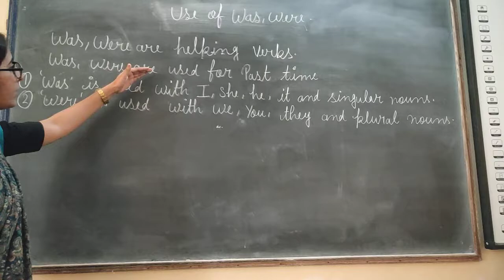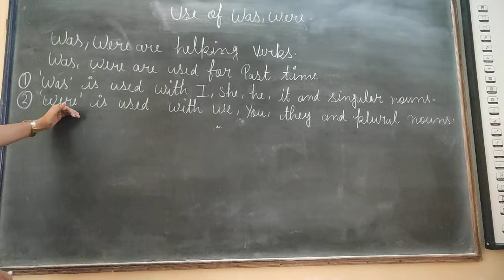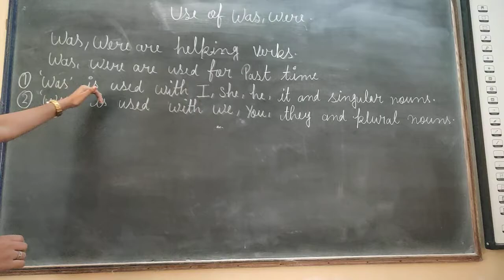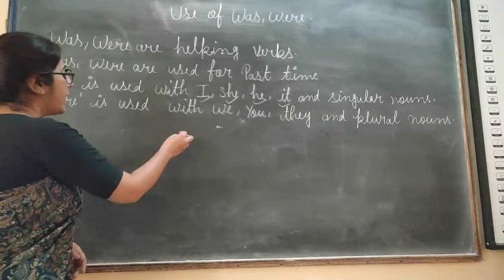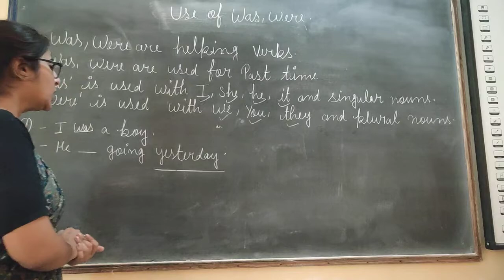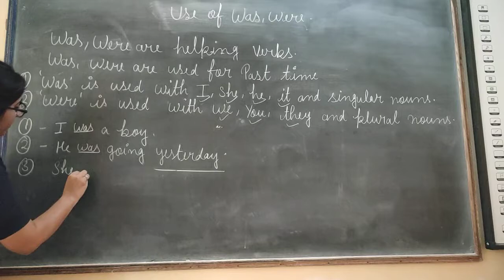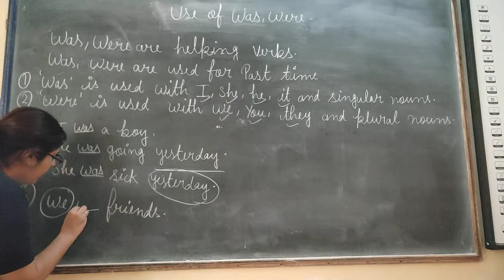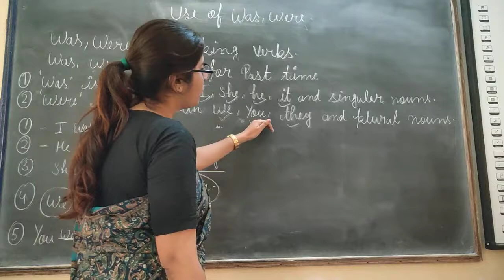Use of ' Was,Were